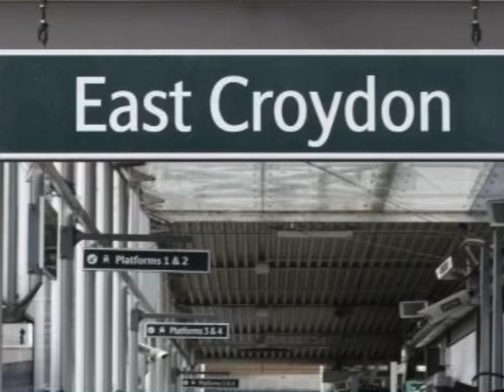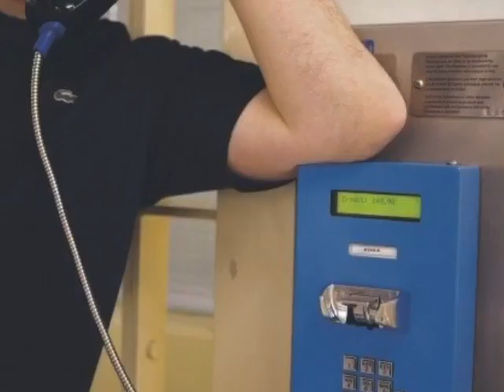The story of Louis Johnson - first teenage murder of 2020